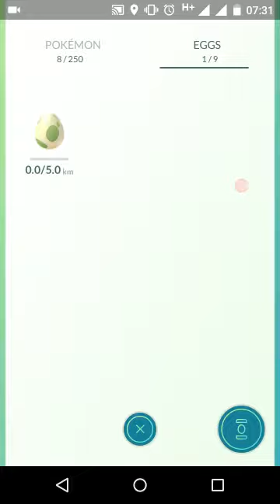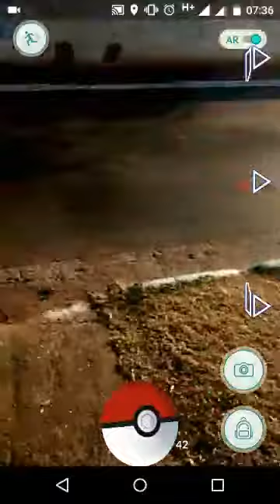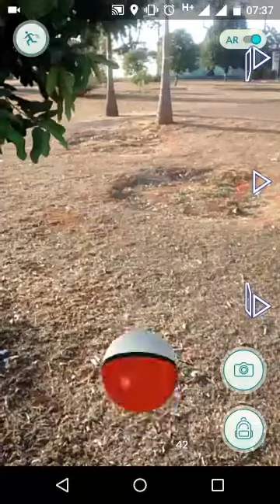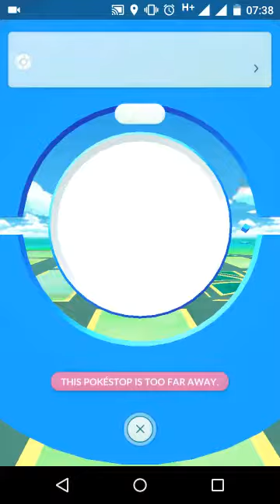Ginásio Pokémon GO - Goiânia Brasil - Android